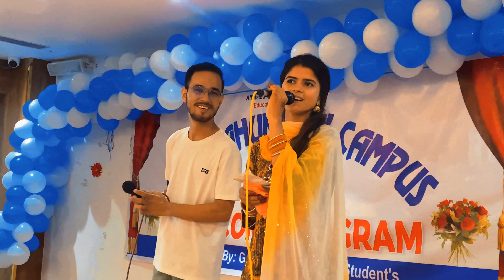"RANG" Nabin | Partiksha | Welcome | Program | 2080 | GBC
Here is the small clip of song that we performed at the welcome program of Gyan Bahumukhi Campus Kohalpur, 11-Banke.

💠Orginal Credits
Artists: @nikhitathapaofficial & @BrijeshShrestha

💠Cover Credits
Artists: Nabin Hamal and Pratiksha Aryal
Camera : @CrazeeySharma
 Edit: @nabin.hamal0

Song lyrics
आहै, मीठो तिम्रो मुस्कानैमा
माया तिम्रो मुहारैमा
मन मेरो उड्यो है कहाँ-कहाँ
हे कान्छा, आहै
लजालु त्यो हेराइमा
हे कान्छी, आहै
सरर हावामा मन खोली नाचिदिने चञ्चली मेरी सानी है
मुसुक्कै हाँसेर छिनैमा रिसाइदिने नक्कली मेरी सानी है
मन्द-मन्द मादलुको तालसँगै घिन्घिन्तामा, बरै, हो
ओ, बरै, हो
उडीउडी बादलुको वेगसँगै चरी भई रमाउँछु म
यी दुई आँखामा सतरङ्गी सपना बोकी तिमीलाई पर्खिन्छु म
सुरिलो त्यो मुरलीको धुनसँगै मन चोरी लग्यो, बरै, हो
बरै, हो
माया तिम्रो मुहारैमा
हे कान्छा, आहै
लजालु त्यो हेराइमा
मन मेरो उड्यो है कहाँ
-कहाँ
हे कान्छी, आहै